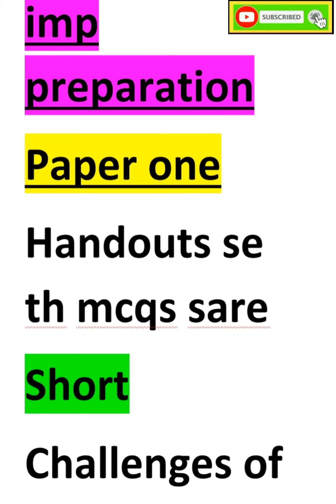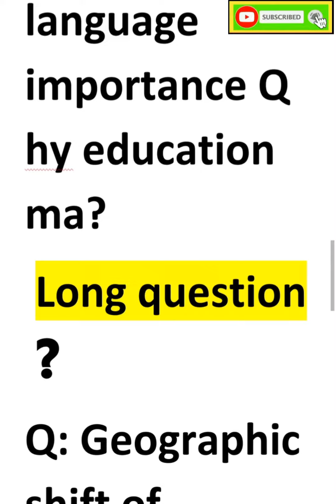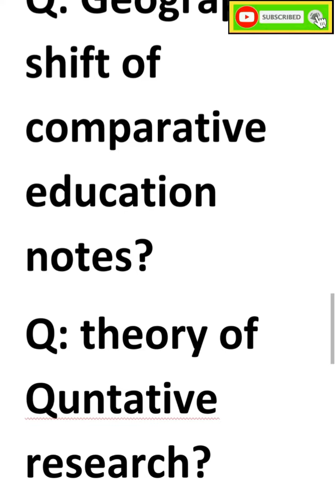Edu604 |midterms |midtrem preparation|Current paper|vu|help ful mid term v. preparation